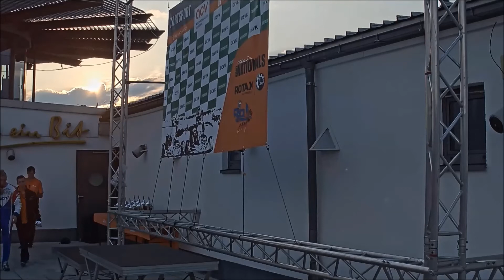43 ACV Kart Nationals Wackersdorf Siegerehrung